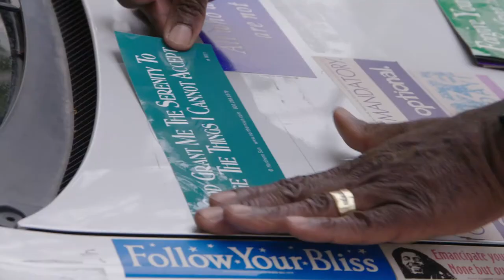"Belonging in the USA: Stories from our Neighbors" Series Trailer 2019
Each film in the "Belonging In The USA: Stories From Our Neighbors" series tells the life story of an individual who we call our "neighbor," (think Mr. Rogers).  We use this term broadly to mean all of us living in this country.  The series is an invitation to get curious about your neighbors near and far and explore how their experiences may or may not be similar to your own. It's an opportunity for you to "meet" some amazing people you might never have the chance to get to know otherwise.

Featured in the film are Michael D. McCarty,  Eric Cyrs aka Baba the Storyteller, Barbara Clark, Alicia Partnoy,  Antonio Leiva, Ruth Sanabria, Martina Ramirez, Gail Wronsky, Chuck Rosenthal, Lourdes Nicholls, Rose Masters and many more.